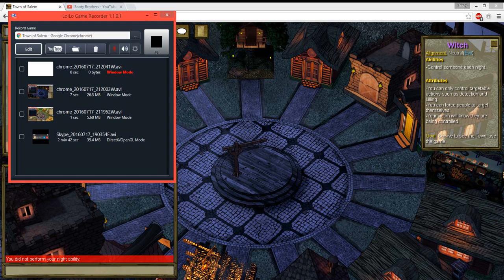Town of Salem Ep. 1 Cringe-fest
Hello! This is the first episode of Town of Salem.
Carleton was Walrus the Witch and James was A Pretty Man the Veteran.
Recorded by Carleton.